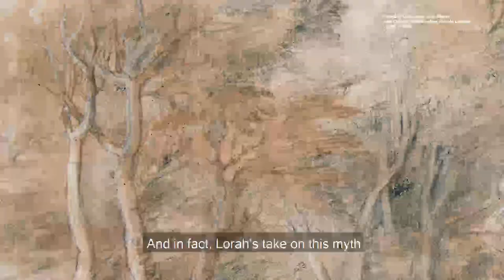Lines of Beauty Insights with Prof Angie Hobbs & Rev Suzanne Knockels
Find our more about some of the remarkable works in the Lines of Beauty: Master Drawings from Chatsworth exhibition with Professor Angie Hobbs, Professor of the Public Understanding of Philosophy at the University of Sheffield, and Reverend Suzanne Knockels.